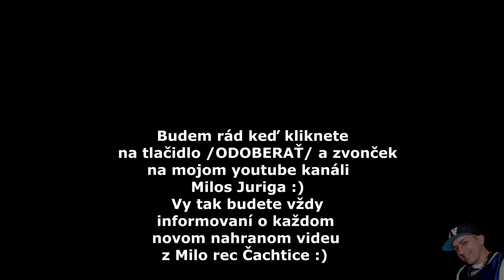Juniors boys - Cardas Mix - Cite hara / O devloro ( covers )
Kontakty na kapelu: 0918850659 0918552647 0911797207 studio: MiloRec Čachtice - Milos Juriga